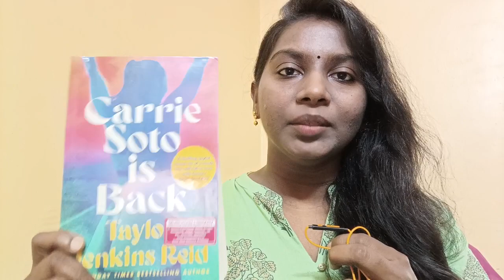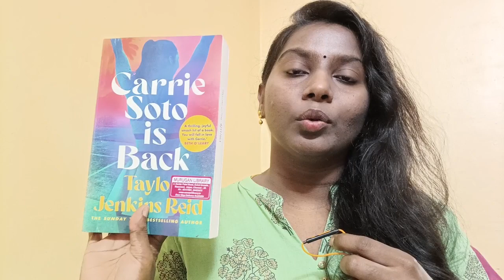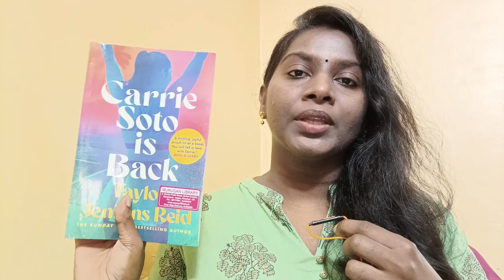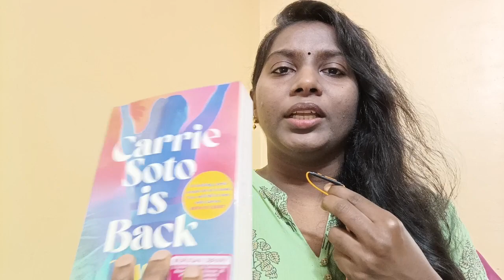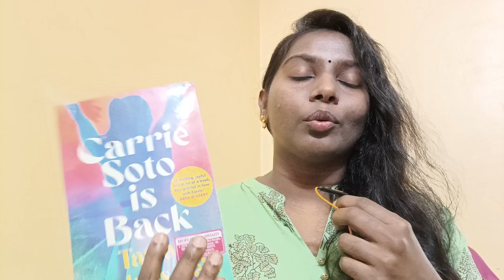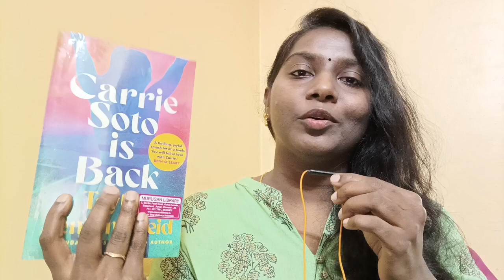dear ladies, read this book to lift your soul, to fly high in life and career🔥 Self Development Show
தமிழ் மீடியம் படிச்சாலும் இங்லிஷ் பேசலாம்.

விவரங்கள் இதோ 👇

உங்கள முன்னேத்திக்க NEXT STEPS✌️⏳

ஸ்கூல், காலேஜ், மற்ற இங்லிஷ் கோச்சிங் இன்ஸ்டிட்யூட்கள் சொல்லிக்கொடுக்குற டைம் வேஸ்ட் பண்ற, பயனளிக்காத முறைகள்ல என்னோட Teaching / Techniques இருக்காது.

English Mastery-யில என்னோட TLSRW FRAMEWORK கத்துக்குவீங்க.

Grammar Mastery-யில என்னோட Unconscious Assimilation Process-அ கத்துக்குவீங்க.

கோர்ஸ் சேர... 👑👇

இந்த லிங்க் க்ளிக் பண்ணி, English Mastery, Grammar Mastery சிலபஸ் விவரங்கள படிச்சிட்டு, டெமோ பாருங்க.

#2. BUY பட்டன் க்ளிக் பண்ணி, பணம் (Rs.2,999 // 6 months course access) செலுத்தின உடனே வீடியோ பாடங்கள் ஓபன் ஆகும்.

#3. படிங்க, நோட்ஸ் எடுங்க, ப்ராக்டிஸ் பண்ணுங்க.

டவுட் வந்தா? 🧐🤷‍♀️🤷

கேள்விகள் எழும்போது உடனே வீடியோ பாடங்கள்லயே கொடுத்திருக்க ஈமெயில் பட்டனை யூஸ் பண்ணி என்கிட்ட சந்தேகங்கள் கேட்டு தெளிவு பெறுங்க.

என்னோட சஜஷன் 👇 💯

Grammar Mastery கோர்ஸ்ல முதல்ல இணையுங்க, அதை முடிச்சிட்டு English Mastery கோர்ஸ்ல இணையுங்க.

📲 நம்ம அகாடமி வெப்சைட் போயி, கோர்ஸ் சிலபஸ் செக் பண்ணிட்டீங்க, ஆனாலும் கோர்ஸில் சேர உதவி தேவைப்படுதா?